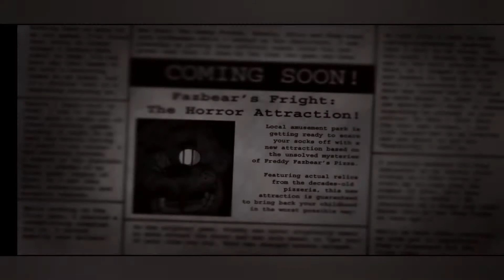Five night at Freddy 3 (Ep.1)